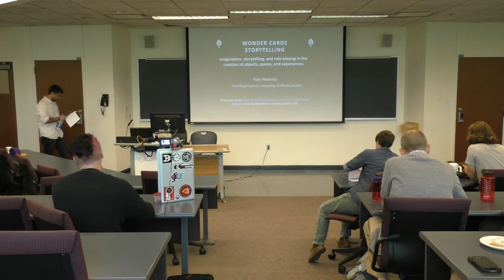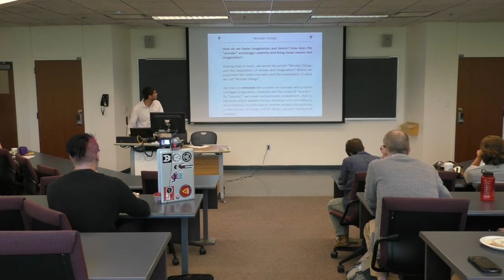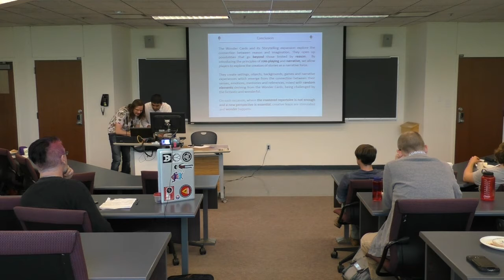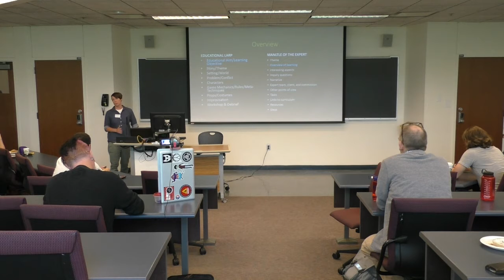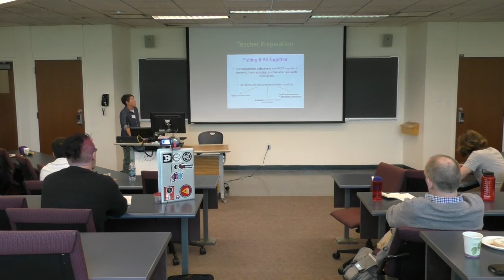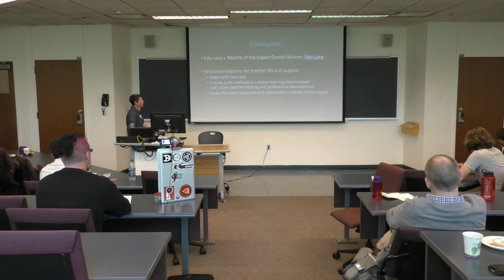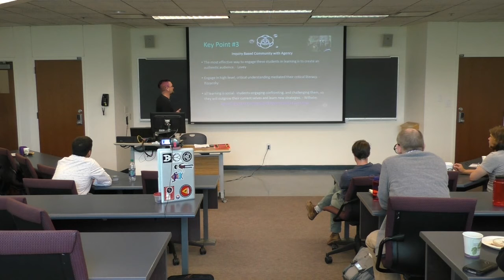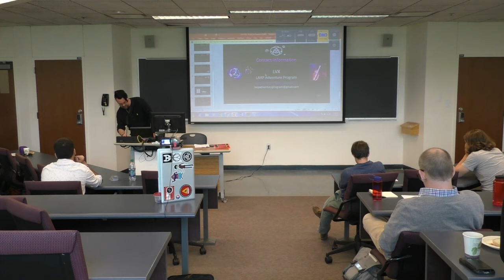Techniques and Innovations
Moderated by: Will Osmond
Featuring:

Rian Oliveira Rezende, “Wonder Cards Storytelling: Imagination, Storytelling, and Role-playing in the Creation of Objects, Spaces, and Experiences”

Amanda Siepiola, “Who Would Win? Edu-Larp vs. Dorothy Heathcote’s Mantle of the Expert”

Lux Faros, “Immersive Narratives, Personas, and Multi-intelligence Scaffolding”

Northeastern University, Boston, MA on May 17, 2018

Video footage: Jacob Bouvier and Lux Faros